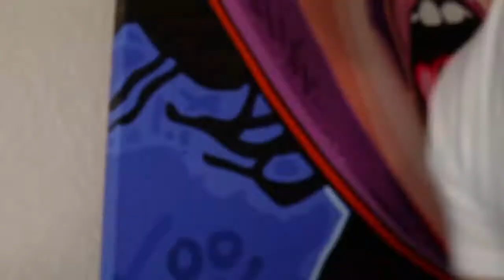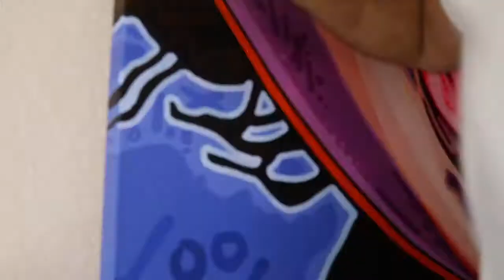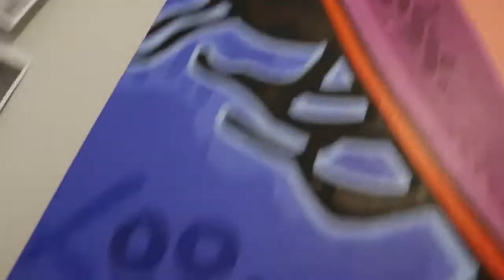Pop Art Angry Baby Ten Minute Time-Lapse Video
Watch as Matthew B. Cox, smashes out a pop art Angry Baby painting in acrylic on a 40 inch by 30 inch canvas.  Painting time lapsed.

Sorry, but ANGRY BABY has been SOLD!